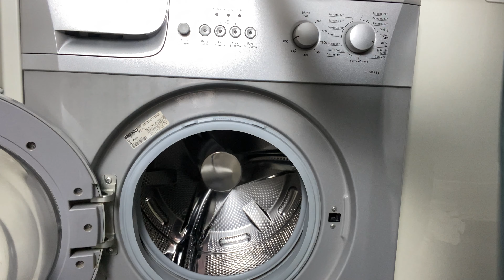İp Tül Perde Nasıl Yıkanır? | Deterjanı Her Tülde Beyazlatma Etkili!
Merhaba, İp tülünüz varsa gösterdiğim şekilde yıkayarak dolaşmadan yıkayıp direk olarak ipleri düzeltmeye çalışmadan asabilirsiniz. Deterjanın Kararmış ve sararmış her tülde etkisi var. Videomda her şeyi tekrar tekrar anlattım. Bütün sorularınızın cevaplarını bu videomda bulabilirsiniz. Lütfen dikkatli dinleyin ve izleyin. Uyarılarımı dikkate alın. Teşekkür ederim.